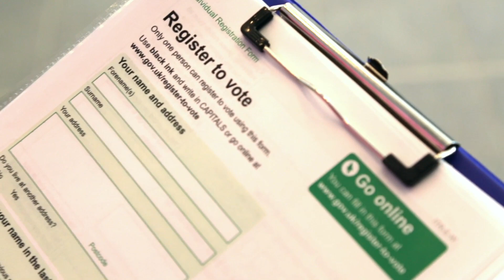This Matters: Get Registered To Vote.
Do you want lower tuition fees? Better healthcare? Good job prospects?

These are all things that are affected by Government policy and now it's time to speak up and be heard. With over 20,000 students in Huddersfield eligible to vote we can have a massive say on this election and retake the power.

Make sure on May 7 you are counted. This Matters.

And join the conversation online @HuddersfieldSU because together we can show those in power that the student vote matters.